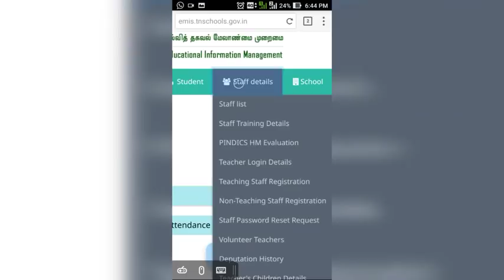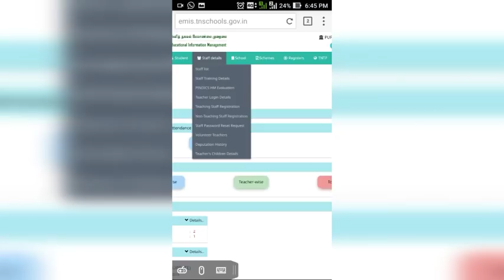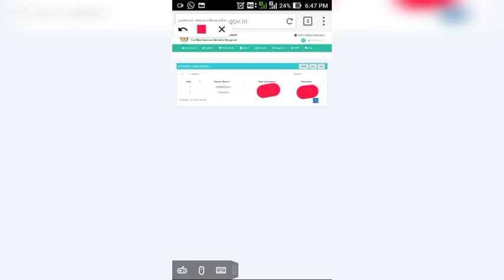TN EMIS APP, TNTP Login செய்ய உங்களுடைய புதிய Username, Passwordதெரிந்து கொள்வது எப்படி ?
(வீடியோ பதிவில் சிறிய திருத்தம் : TN EMIS -ஆசிரியர்கள் வருகை மற்றும் மாணவர்கள் வருகைப் பதிவினை வழக்கம் போல பழைய முறையிலேயே (Username:  School UDise code,  and Password) பதிவு  செய்ய வேண்டும்)

உங்களுக்கு வழங்கப்பட்டுள்ள புதிய Usename, password பயன்படுத்தி TN EMIS-ல் Login செய்தால் TNTP மட்டும் பயன்படுத்த முடியும் .

தற்போது கீழேயுள்ள இணைப்பின் மூலம் UPDATE செய்துகொள்ளவும். இந்த புதிய UPDATE  மூலம் ஆசிரியர்கள் ஒவ்வொருவரும் புதிய (USERNAME 2013xxxx & PASSWORD 9486@xxxx) மூலம் TNTP வளத்தைப் பயன்படுத்தும் வகையில்  தற்போது மாற்றம் செய்யப்பட்டுள்ளது

How to know your individual new user id and password in emis website

உங்களுடைய புதிய  Username, Password
தெரிந்து கொள்வது எப்படி ?

*Password - எளிதில் நினைவில் வைத்துக்கொள்ள. *

முதல் நான்கு இலக்கங்கள் EMIS - ல் பதிவு செய்த கைபேசி எண்ணின் முதல் நான்கு இலக்கங்கள் @ தங்களின் பிறந்த வருடம் கொடுக்கப்பட்டுள்ளது.